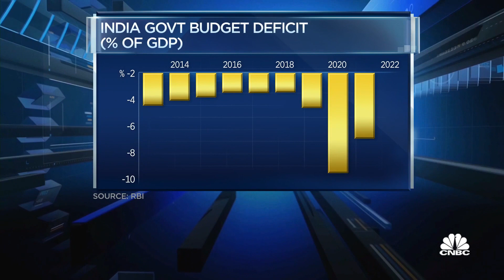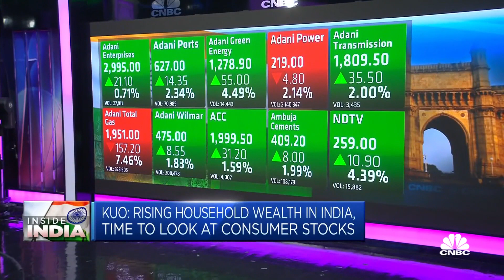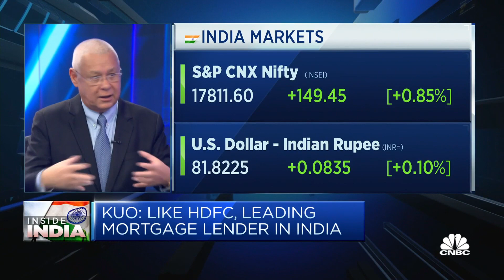India's debt-to-GDP ratio is high but 'not onerous,' says The Smart Investor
David Kuo of The Smart Investor discusses the outlook for India's budget for the year, and says the country has "room to move."